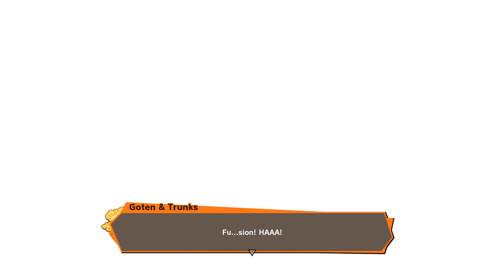Dragon Ball Z Kakarot gameplay walkthrough Part 24 | RTX 4060 | i7-13700hx | Full game